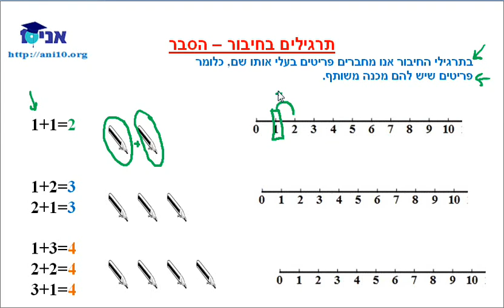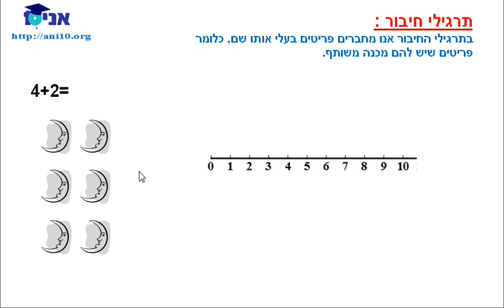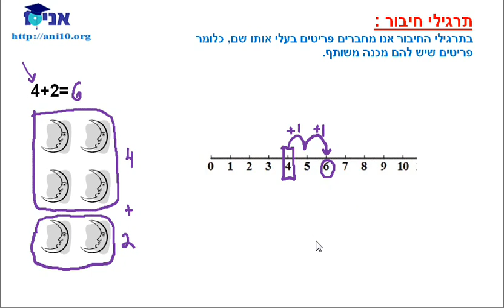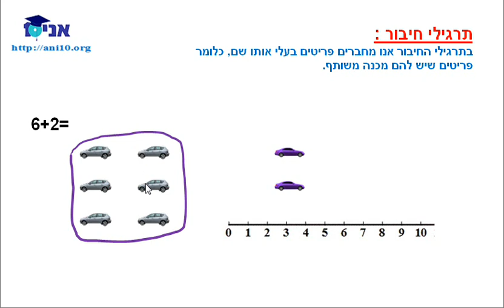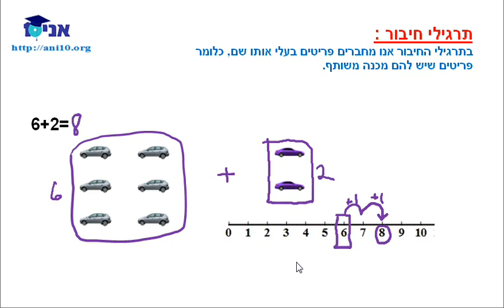כיתה ב שיעור 03 תרגילים בחיבור הסבר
כיתה ב - תרגילי חיבור - הסבר